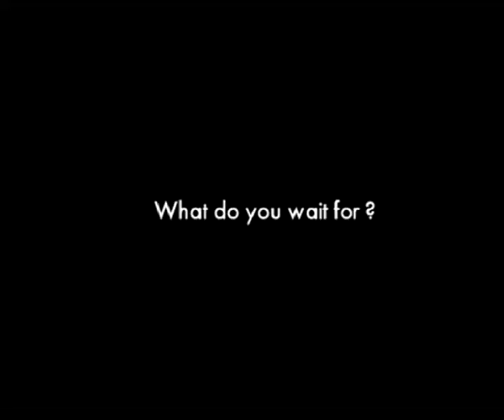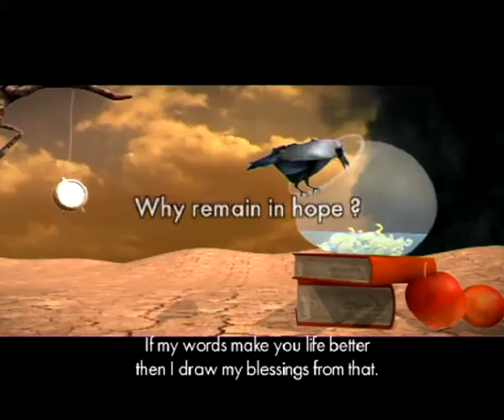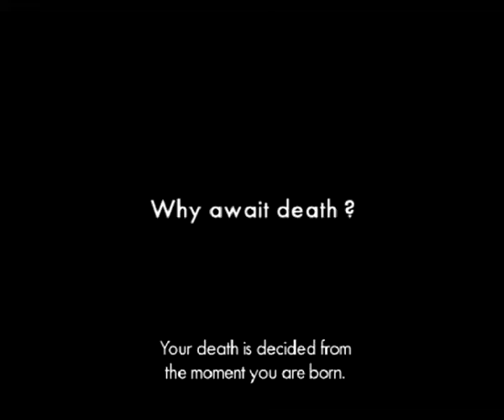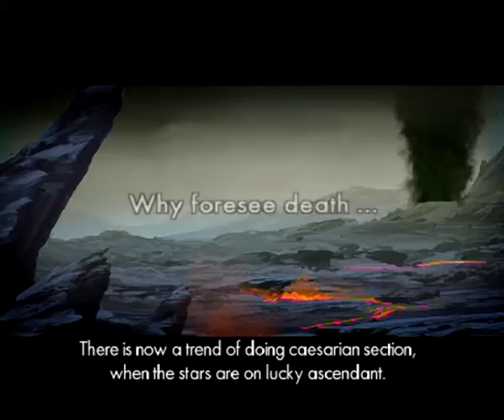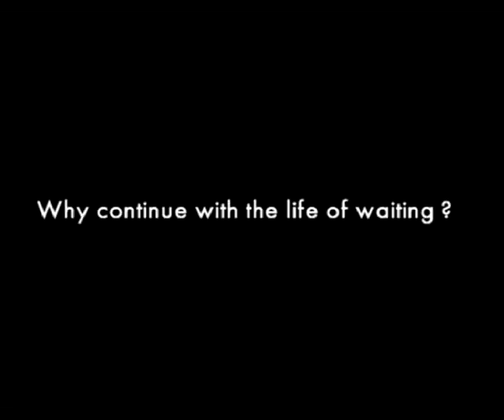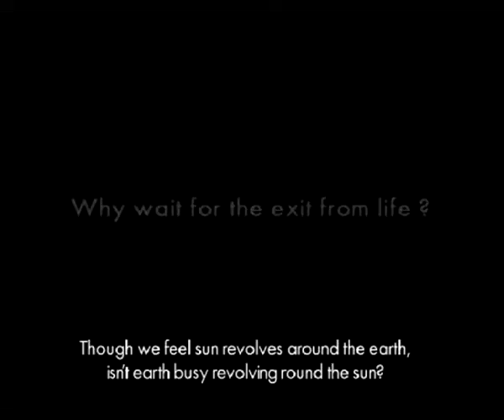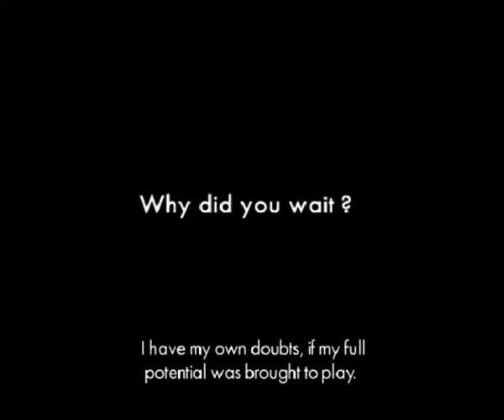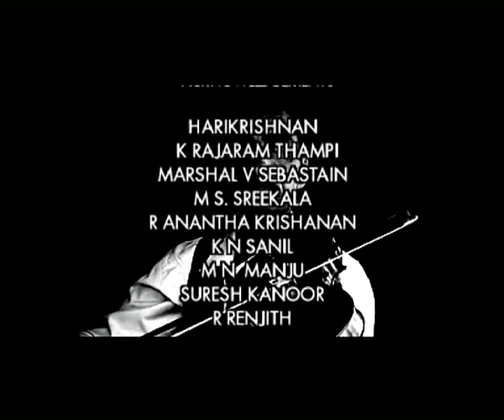Waiting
Reflections, thoughts, judgements and beliefs of numerous people and their different pursuits in life, as they wait for their unfolding lives. Screened at Bhubaneswar, Guwahati and Innsbruck.

Directed by Shaji N. Karun | 2011

Trained in Cinematography at the Film and Television Institute of India, Shaji N. Karun is an independent filmmaker who has worked with filmmakers like G. Aravindan and completed over forty feature films. Recipient of seven National Film Awards, he has won numerous international awards for his films. He has been decorated with Chevalier dans I’Ordre des Arts et Lettres by the Government of France, for his contribution to cinema internationally.

Credits
Cinematographer: Babu R Nair
Sound Recordist: Hari Kumar
Editors: Mithum Mohan, Sujin Raj